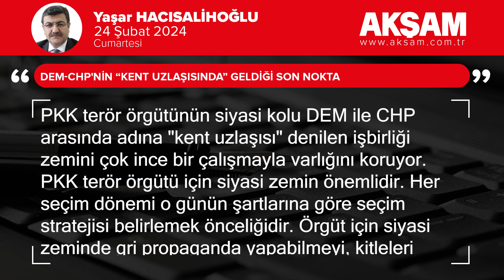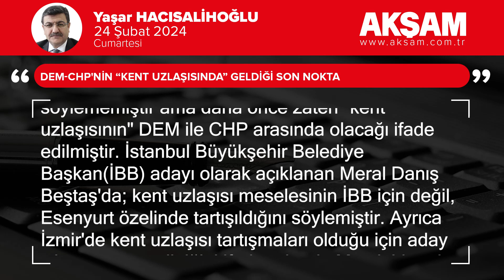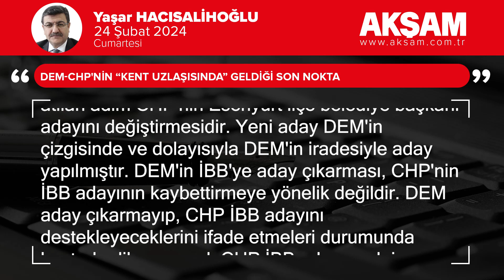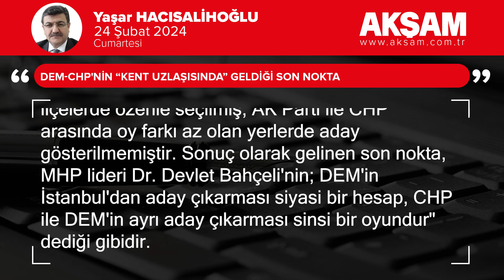DEM-CHP'nin “Kent uzlaşısında” geldiği son nokta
PKK terör örgütü için siyasi zemin önemlidir. Her seçim dönemi o günün şartlarına göre seçim stratejisi belirlemek önceliğidir. Örgüt için siyasi zeminde gri propaganda yapabilmeyi, kitleleri manipüle edebilmeyi, siyasi kolu üzerinden meşruiyet çabasını sürdürebilmeyi hedefler.

Bu seçim için çok ince çalışıldığı anlaşılıyor.

"Kent uzlaşı" için önce DEM'in sözcüsü, birkaç şehrin ismini ifade ederek, "kent uzlaşısına" varıldığını ifade etmiştir. Öznelerin kim olduğunu söylememiştir ama daha önce zaten "kent uzlaşısının" DEM ile CHP arasında olacağı ifade edilmiştir.

İstanbul Büyükşehir Belediye Başkan(İBB) adayı olarak açıklanan Meral Danış Beştaş'da; kent uzlaşısı meselesinin İBB için değil, Esenyurt özelinde tartışıldığını söylemiştir. Ayrıca İzmir'de kent uzlaşısı tartışmaları olduğu için aday çıkarmanın geciktiğini ifade ederek, Mersin'de aday olduğu ve temasların devam ettiğini de ifade etmiştir.

Bunun ilk adımı, Kandil'den PKK terör örgütü elebaşlarından Karasu'nun ittifak yönünde açıklaması ve ardından İBB'ye adaylık için adı dolaştırılan Başak Demirtaş'ın aday olmayacağının açıklamasıydı. Sonrasında İstanbul Esenyurt ilçesine odaklanıldı. Bunun da ilk sinyali, PKK terör örgütü elebaşı Öcalan'a destek eylemlerinin merkezlerinden biri haline gelen DEM Esenyurt ilçe merkezine, CHP Esenyurt ilçe başkanı ve ekibiyle bu eyleme destek amacıyla ziyaret yapmasıydı.

Bundan sonraki süreçte ise atılan adım CHP'nin Esenyurt ilçe belediye başkanı adayını değiştirmesidir. Yeni aday DEM'in çizgisinde ve dolayısıyla DEM'in iradesiyle aday yapılmıştır.

DEM'in İBB'ye aday çıkarması, CHP'nin İBB adayının kaybettirmeye yönelik değildir. DEM aday çıkarmayıp, CHP İBB adayını destekleyeceklerini ifade etmeleri durumunda kontrol edilemeyecek CHP İBB adayına dair oy kaybına yol açma riski büyüktü. Bunun yerine aday çıkararak, CHP İBB adayına yönelik kontrol edilebilir oy kaybını yeğlemek, ince hesabın bir sonucudur. Kontrol edilebilir çünkü propaganda performansı onların elindedir. Ayrıca seçmenlerini yönlendirme imkanı hep vardır.

Bu ilçelerde özenle seçilmiş, AK Parti ile CHP arasında oy farkı az olan yerlerde aday gösterilmemiştir.

Sonuç olarak gelinen son nokta, MHP lideri Dr. Devlet Bahçeli'nin; DEM'in İstanbul'dan aday çıkarması siyasi bir hesap, CHP ile DEM'in ayrı aday çıkarması sinsi bir oyundur" dediği gibidir.